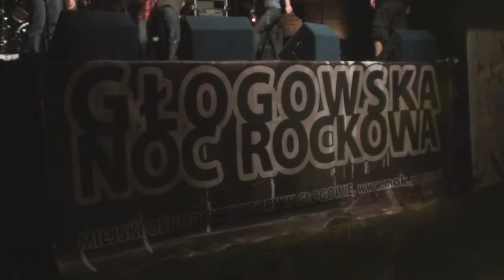1 IX 2012 - Koncert zespołu WHITE RUSSIAN - I Głogowska Noc Rockowa